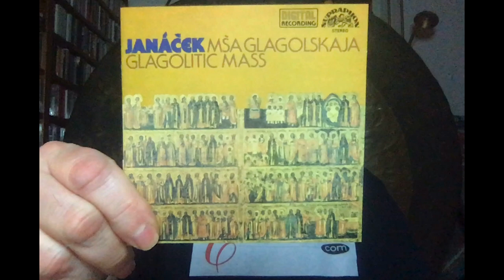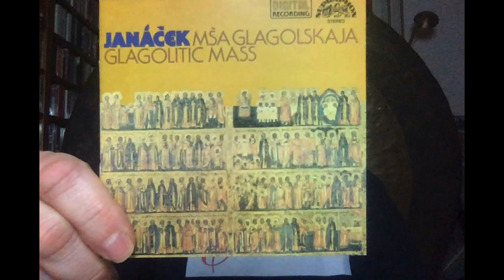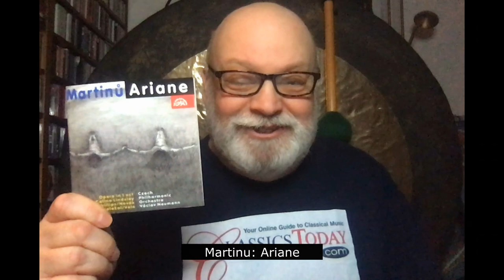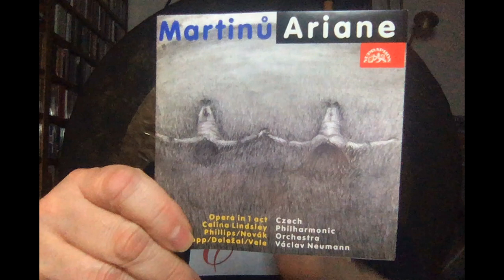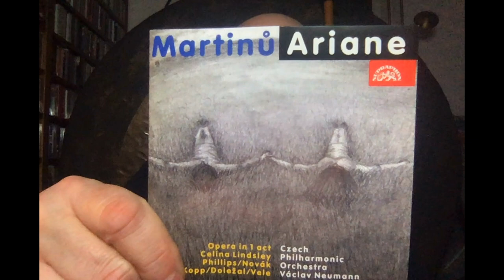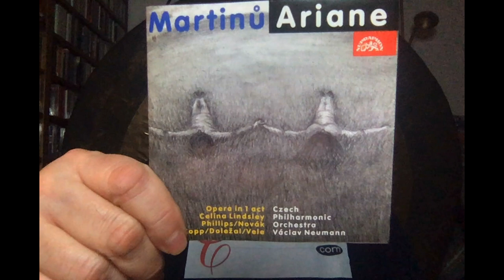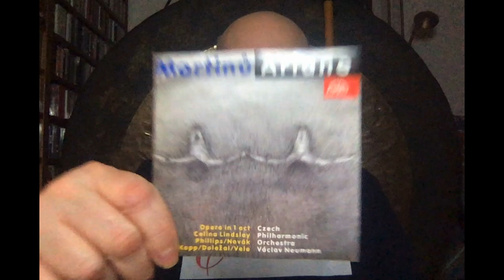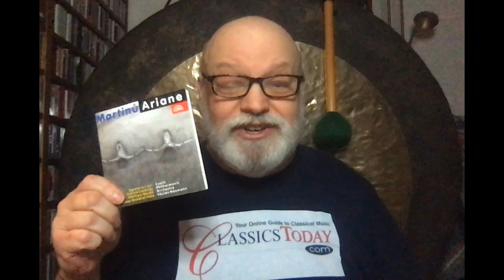Music Chat: CLASSICAL RING TONES!!! (1)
By popular demand, here are a few tips and suggestions for making classical music ring tones from both familiar and less familiar pieces. Stand out from the crowd! Scare away strangers! Get odd stares when you're out in public! Here's your chance! I'm not listing in this space which two pieces I use as samples on the video. For that, you'll have to watch, but I will say this:
Musical Examples courtesy of Supraphon Records.